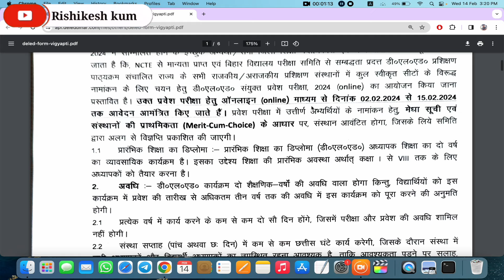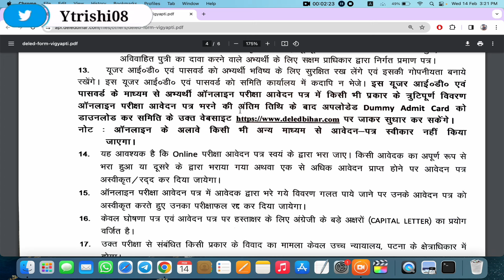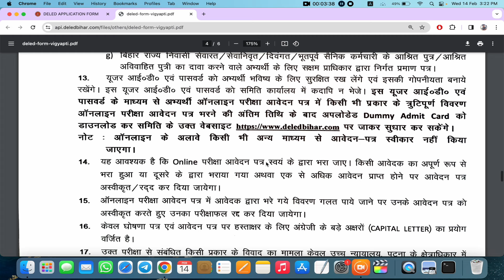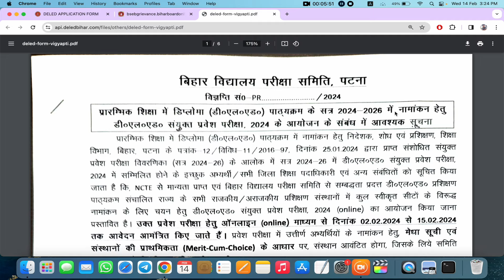Bihar deled Admission 2024 Form correction | Bihar deled form correction kaise kare,Bihar deled 2024